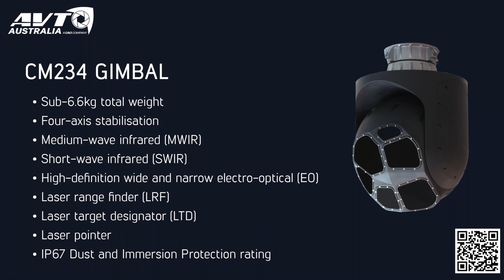CM234 IR Object Tracking 2.3km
The CM234 combines seven sensor configurations in a compact gyro-stabilised imaging system weighing just under 6.6kg. With four-axis active stabilisation, the CM234 offers greater accuracy in intelligence, surveillance, and reconnaissance (ISR) and target acquisition operations.

The CM234 includes two HD EO sensors, one MWIR sensor, one SWIR sensor, a laser range finder, a laser target designator, and a laser pointer all in one lightweight package.

Ruggedised to an IP67 rating, the CM234 can withstand the harshest conditions, allowing for powerful day and night operation.

This video shows object tracking of a person in IR at 2.3km.